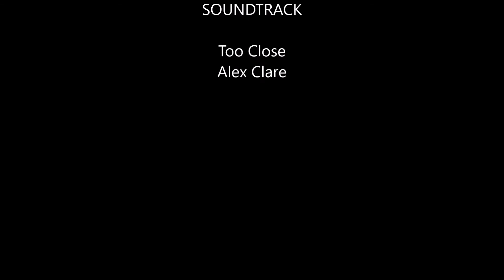Buffalo Time Redux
Gorovets Medal in World of Warplanes in my F2A Buffalo.
The second time I got the medal. Medal is awarded for shooting down 9 aircraft.